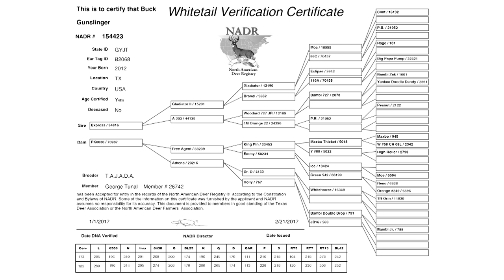Tajada Whitetails | Deer & Wildlife Stories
On this episode of Deer and Wildlife Stories Keith Showcases Tajada Whitetails.